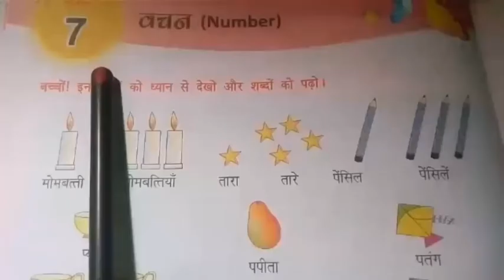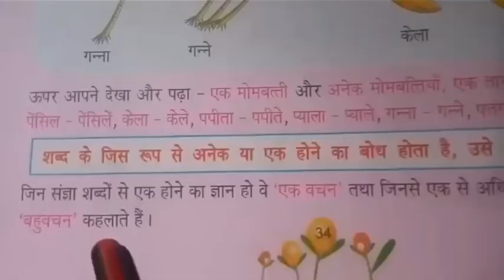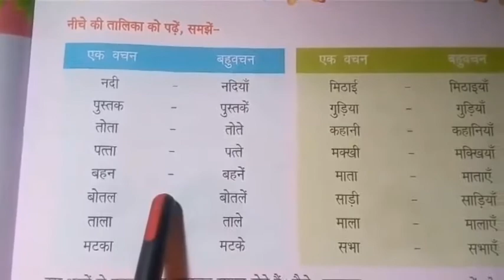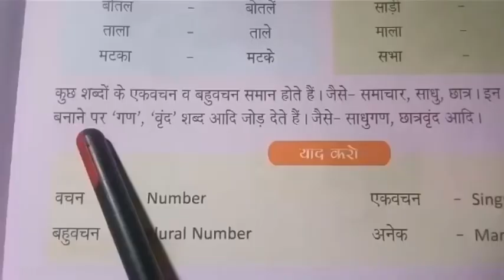Class 4 Hindi-1 M. M. Model School online classes Class IV